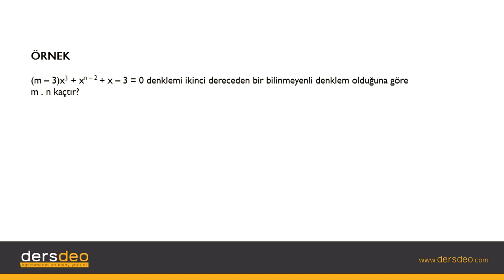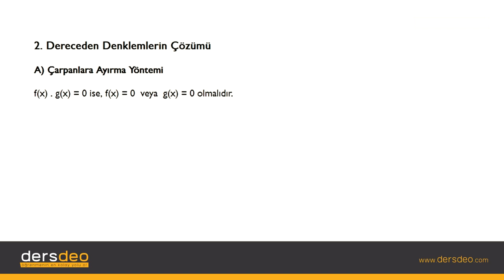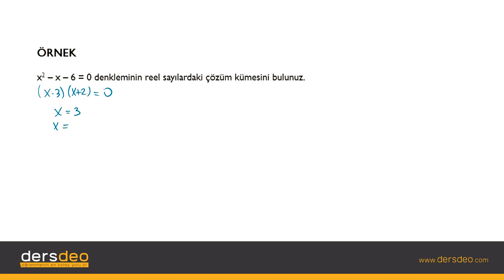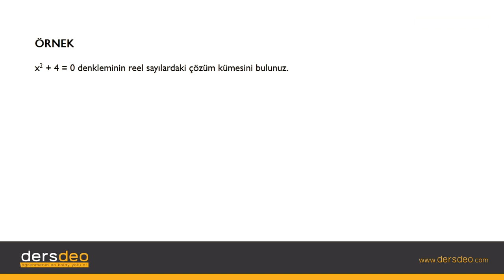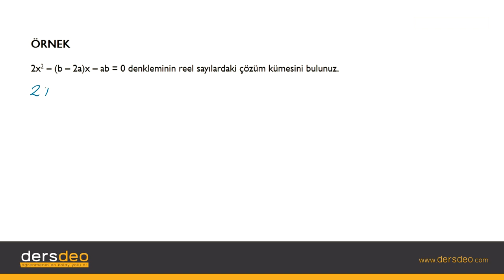Matematik 2, 2.Dereceden Denklemler, Giriş #01